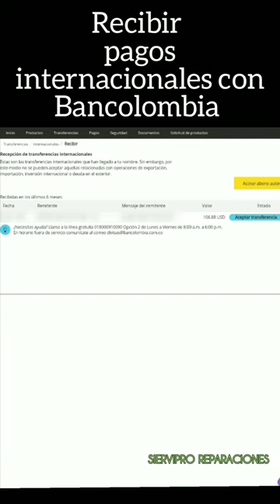recibir y enviar pagos desde el exterior con Bancolombia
recibir remesa o pago desde el exterior